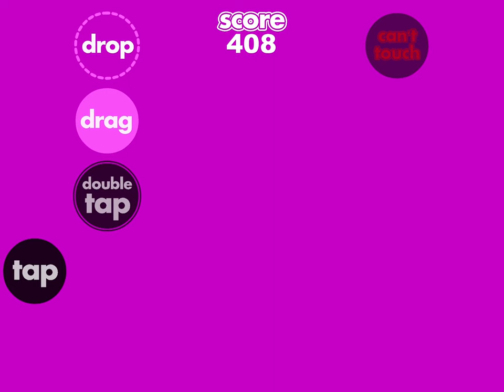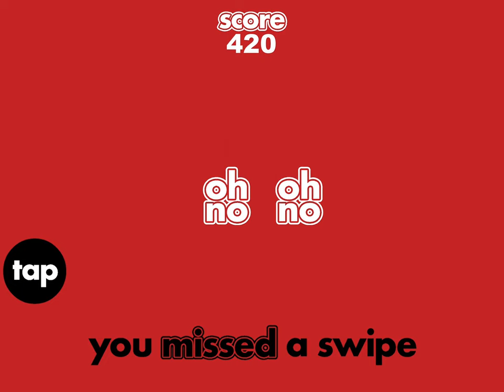Tap tap tap new world record